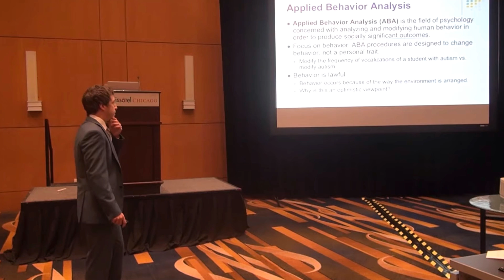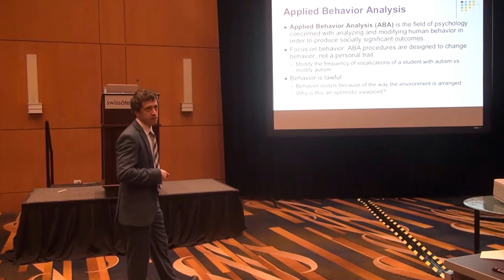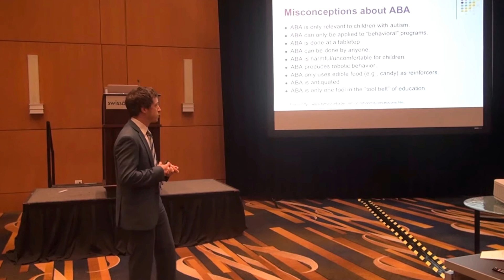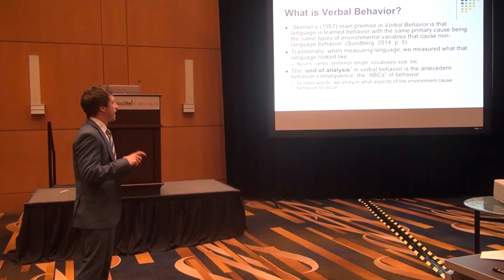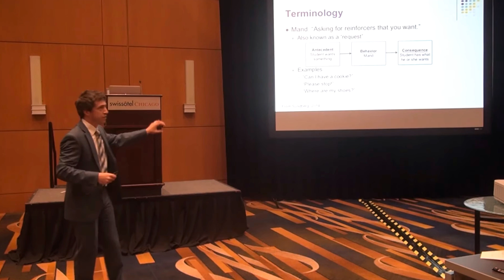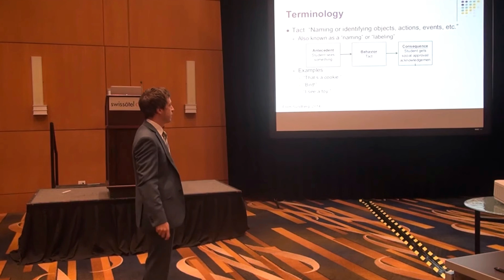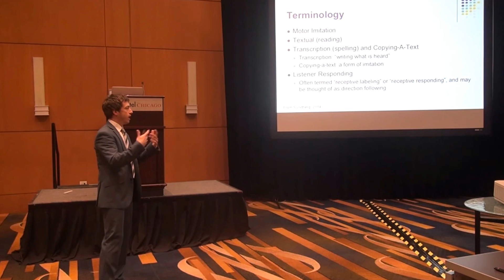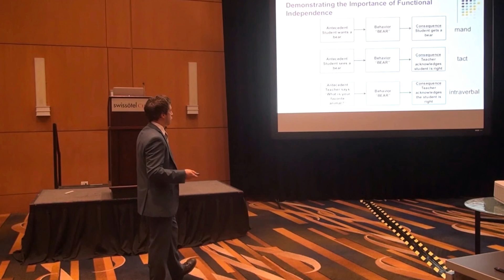ABAI 2016 Workshop (1): Introduction to Verbal Behavior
Dr. Matt Brodhead talks about ABA and verbal behavior.